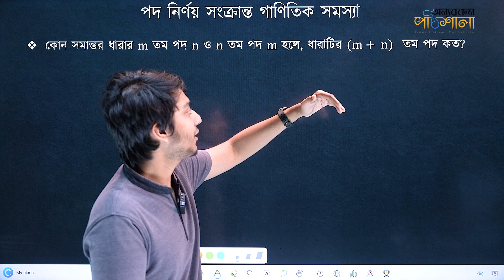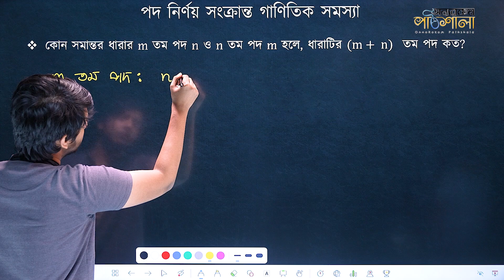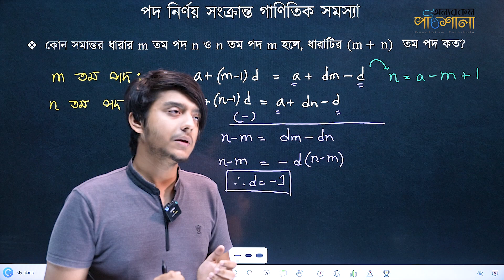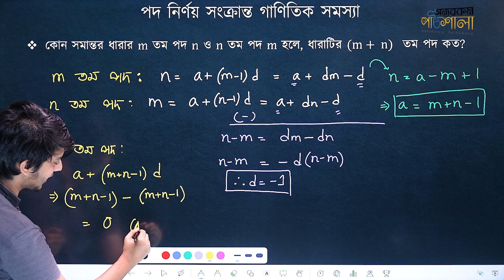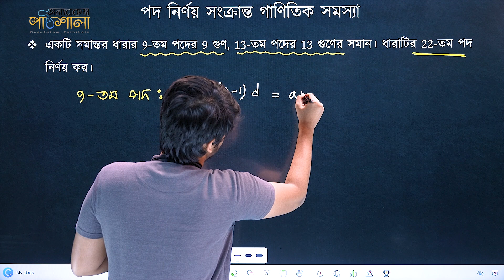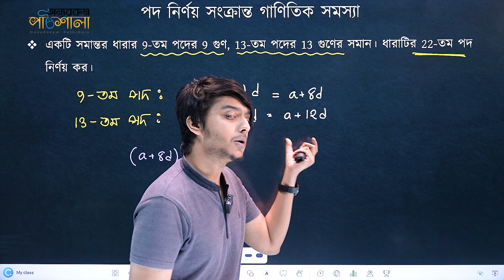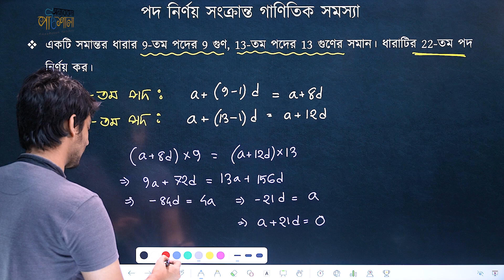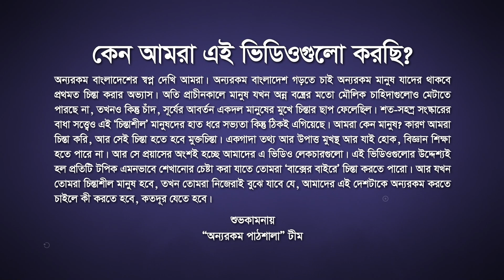04. পদ নির্ণয় সংক্রান্ত গাণিতিক সমস্যা (Problems on Determining the Term) – পর্ব-২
Class: SSC
Subject: General Math
Chapter: Finite Series (সসীম ধারা)
Topic: পদ নির্ণয় সংক্রান্ত গাণিতিক সমস্যা (Problems on Determining the Term) – পর্ব-২
Lectured by: Mitul Rahman Ontor

# Finite Series (সসীম ধারা) - Ontor